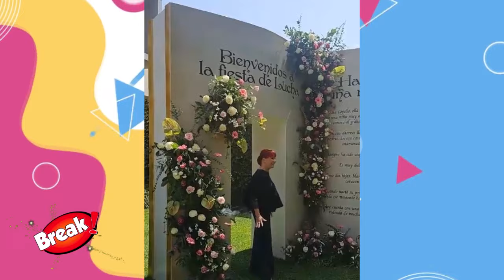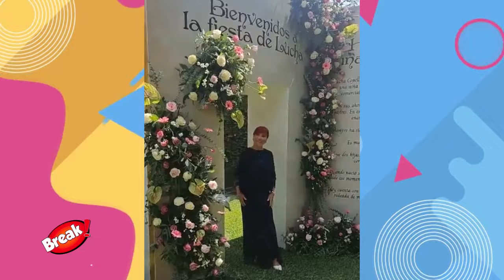MARIA PIA Y ANNA CARINA ORGANIZAN IMPRESIONANTE FIESTA PARA SU MADRE DOÑA LUCHA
No hay nada más grande que el amor que siente una hija por una madre, y eso lo dejó en claro María Pía Copello, quien sorprendió a su mamá con una tremenda fiesta sorpresa por su cumpleaños.